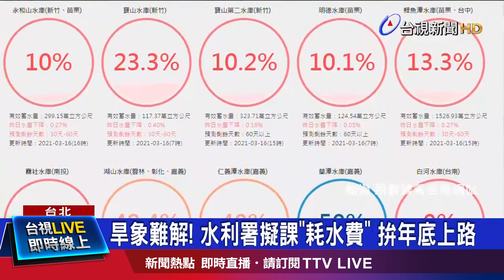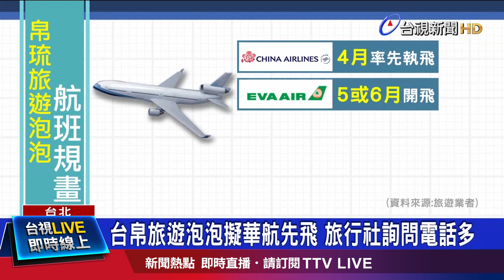同伴聲東擊西 北市動物園紅猴「男道」脫逃【發燒話題】-20210316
(00:00)北市動物園又見脫逃事件 紅猴「男道」趁隙落跑
(02:21)旱象難解！水利署擬課「耗水費」 拚年底上路
(04:30)核四落腳台中？綠突襲逼表態 盧秀燕：堅決反對
(06:26)台帛旅遊泡泡擬華航先飛 旅行社詢問電話多